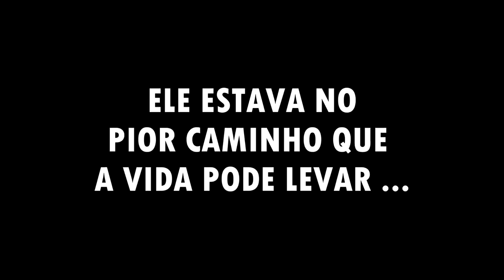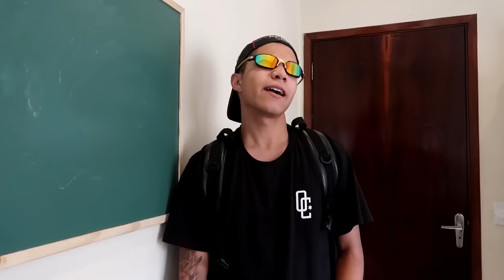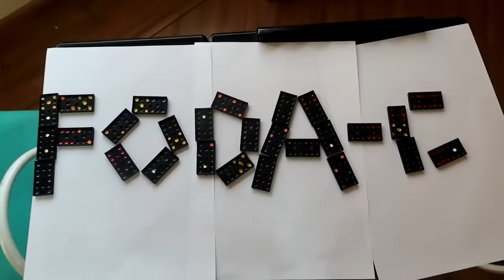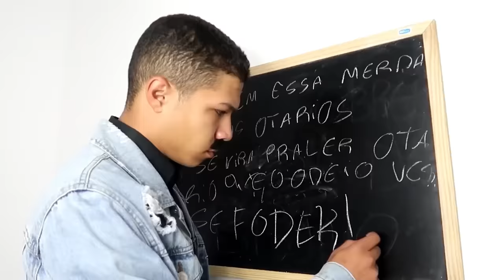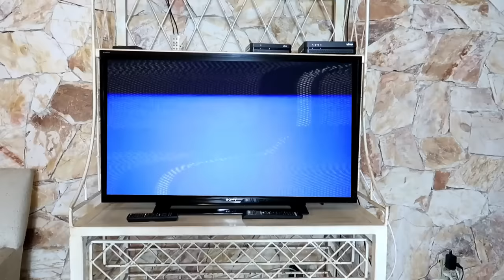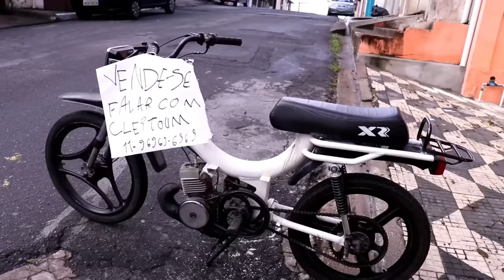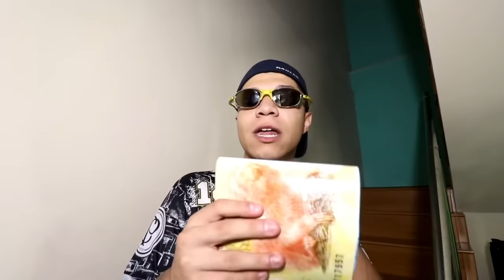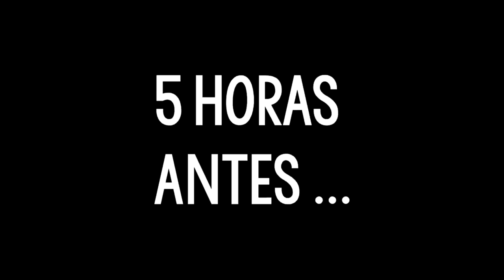A HISTÓRIA DO EMBAÇADO (COMPLETO)